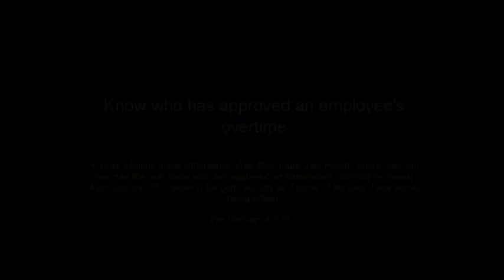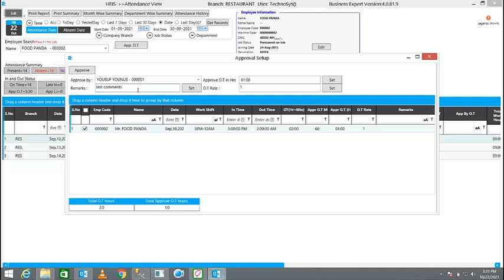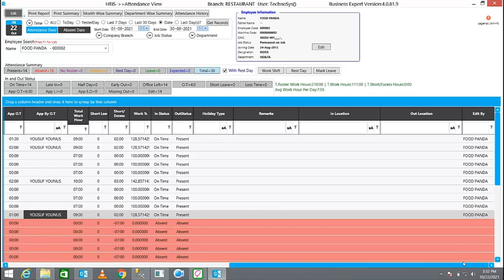259: Know who has approved an employee's overtime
A small addition made Attendance View form more user friendly where user can now see the user name who has approved an employee's overtime by having 'Approved by OT' column in the grid.  As well as if name of the user if any record being edited.